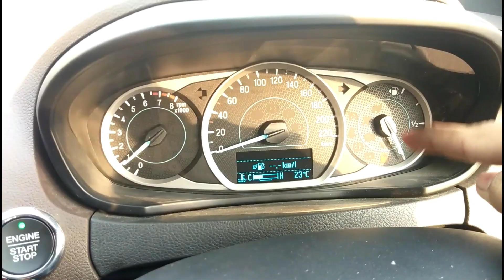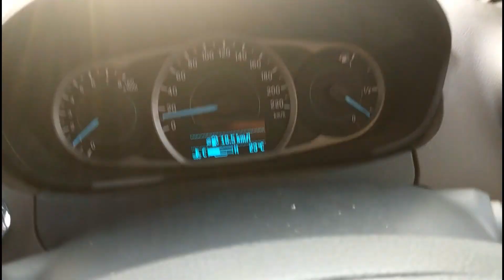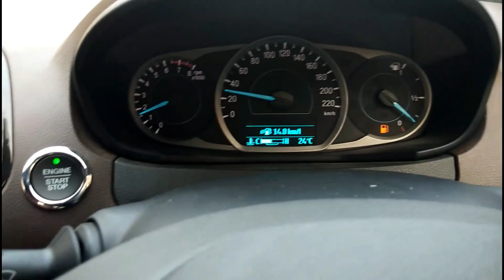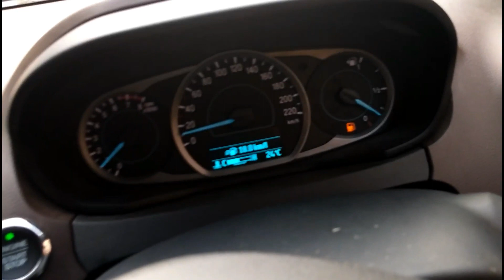MILEAGE OF FORD FREESTYLE PETROL.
In this video you will get all mileage figures of Ford Freestyle Titanium petrol.